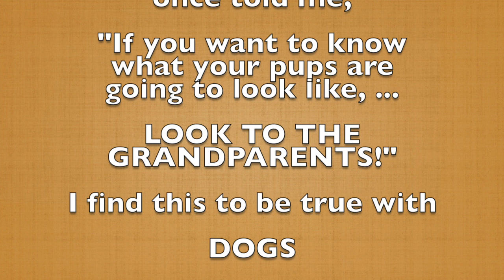Teacup Schnauzer Holding Hands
Cute video of Brody (A Heavily Ticked Saddleback Black Parti Teacup) walking hand and hand with Riley (His bestie)!  for more information and photos of our teacups, toys, and miniature schnauzers in rare and unique colors.